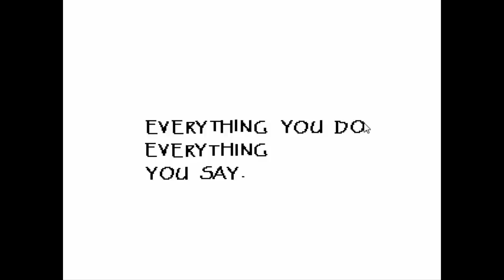A Date with Papyrus | Undertale Episode 5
A nice date with Papyrus followed by RUNNING FOR MY LIFE AAAAAAAAAAA!!!